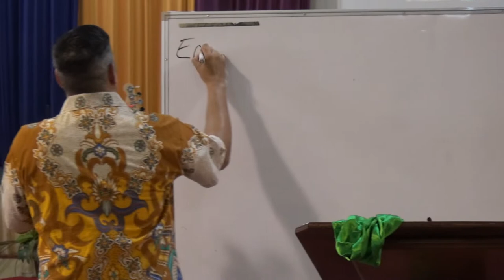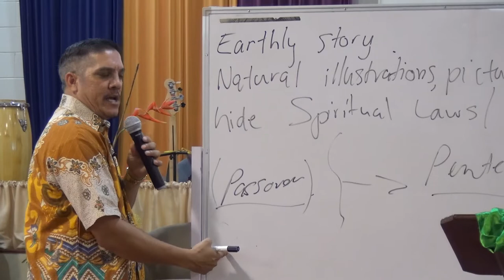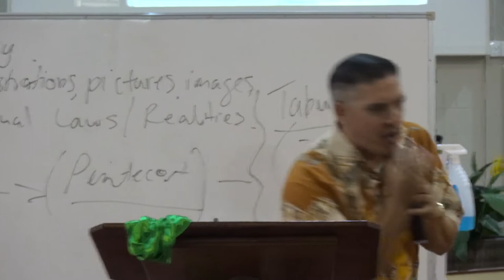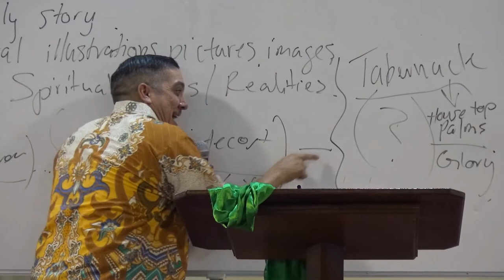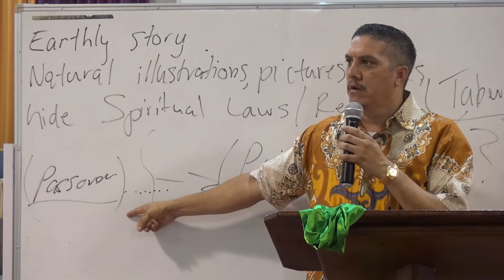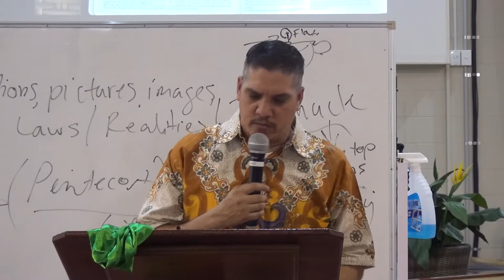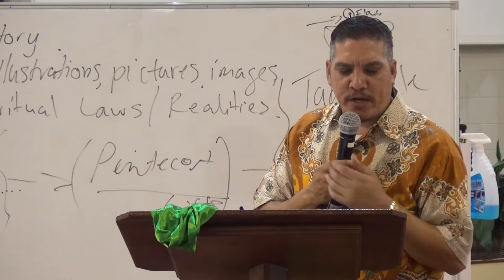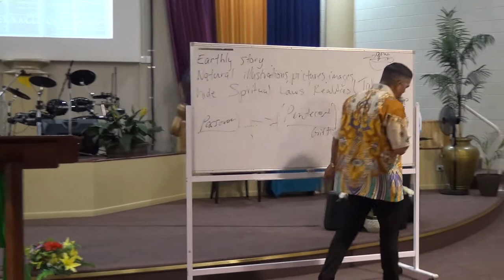"The Hour of Tribulation"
Tabernacle of Yeshua Sunday Service 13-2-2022.
Pastor Manni returns to speak on 'the hour of tribulation'.